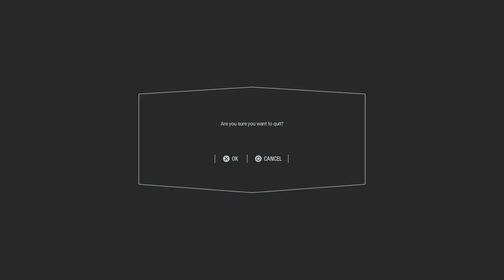Battlefront discussion!! Co-op thoughts and opinions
Starwars battlefrontII the Ai need some changes in this gamemode ,the map difficulties should be even along with some other general issues